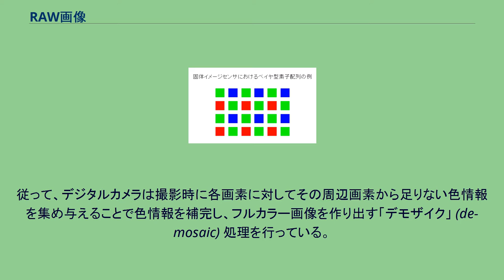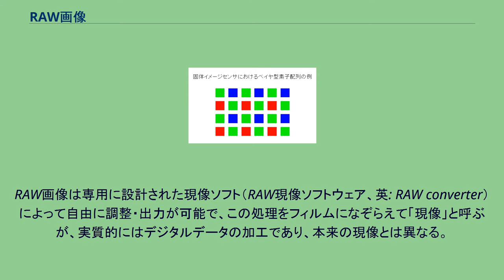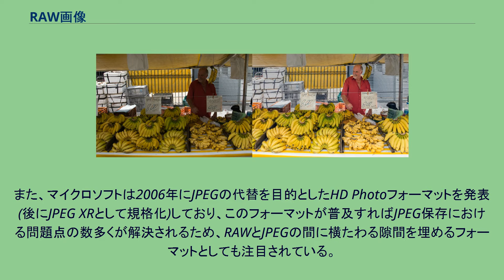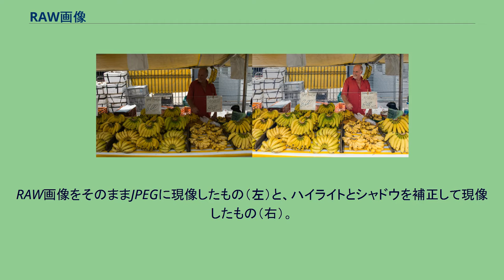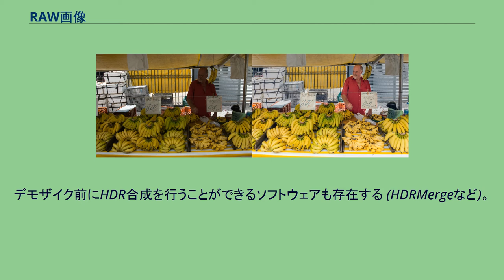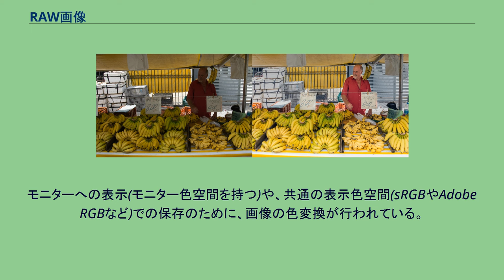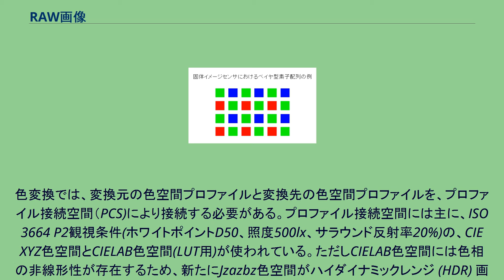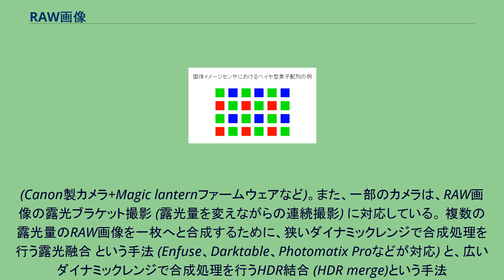RAW画像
RAW画像（ローがぞう、英: Raw image format）は、デジタルカメラなどにおける完成状態にされていない画像データのことである。
英語でRawは「生」「未加工」を意味するものの、未加工ではない画像データをRAW画像と称していることもあり注意を要する。
かつてはいわゆるベタ画像のことを指すこともあったが、2000年代に入ってからはデジタルカメラやイメージスキャナ等における「未現像」データのことを指す場合が多い。
デジタル一眼レフカメラやミラーレス一眼カメラ、コンパクトデジタルカメラ、一部のスマートフォンなどのデジタルカメラで記録可能な画像形式。
デジタルカメラでは一般的に「写真」としてJPEG画像を生成するが、RAW画像はJPEG画像を生成する元となる「生」の画像データである。
ある程度の写真知識がある（プロフェッショナル、ハイアマチュアなど）ユーザーが、露出、コントラスト、ホワイトバランス、カラーバランス、明度、彩度などの補正や加工、ノイズや歪曲など除去をパソコン上で思い通りに行ないたいという要望に応え、カメラメーカーが用意している機能のひとつ。
加工と鑑賞にはRAW対応のソフトウェアが必要になる。
近年はRAWに対応するソフトウェアが増えている。
カメラメーカーによって記録データの内部形式がまちまちである事、およびデータ量が多くなることから、そのままでは印刷データや、不特定多数に向けた配布、鑑賞には適さない。
デジタルカメラ登場時には、本体の処理能力が劣っていたためカメラ独自のRAW画像で記録され、パソコン側でカメラ付属ソフトウェアを使いJPEGやTIFFなどのオープンな形式に変換していた。
RAW画像は原則的にカメラの撮像素子から得られた無加工のセンサデータを保持する。
撮像素子のピクセルは一般的な画像フォーマットのピクセルとは異なる配列になっている。
例えば、下記のベイヤ配列が典型的である。
一般的な原色フィルターCCDの画素配置 多くのデジタルカメラで採用されている単板式カラーCCD・CMOSイメージセンサでは各画素が単色の色情報しか持たない。
従って、デジタルカメラは撮影時に各画素に対してその周辺画素から足りない色情報を集め与えることで色情報を補完し、フルカラー画像を作り出す「デモザイク」 (de-mosaic) 処理を行っている。
多くのデジタルカメラではデモザイクに並行して色や明るさのトーン等を自動レタッチする画像加工を行い、完成した画像をJPEGやTIFFなどの汎用画像フォーマットで保存する。
しかし、デモザイクや自動レタッチ処理の精度は完成画像の画質に大きな影響を及ぼすほか、現像後(後述)はホワイトバランス（色温度）などが固定されてしまうため容易に修正ができない。
また、最終保存に使われるJPEGフォーマットは通常非可逆圧縮であり、水平方向の色情報の間引きも行っているため元データと比較すると原理的に画質劣化が避けられない。
さらに、これらフォーマットの色深度は通常各色8ビット（合計24ビット）しかないため、通常12ビット～14ビットの精度があるイメージセンサから受け取った情報を大幅に切り捨てるほかなく、撮影後の露出（画像の明暗や輝度）調整が困難になる。
このような事情から、通常の画像フォーマットで保存されたデータでは大胆なレタッチをしようとすればするほど画質低下が際立ち、作品作りの自由度がそがれているとしてプロ写真家などからは大きな不満の声が上がっていた。
このため、デジタル一眼レフカメラなど高機能カメラを中心に、デモザイク前の生データ、すなわちRAWデータをそのままファイル保存する機能を持つものが増え始め、2015年現在ではほぼ全てのレンズ交換式カメラやコンパクトデジタルカメラ、一部のスマートフォンにも搭載されている。
RAWデータは一部のメーカーを除き、無圧縮か可逆圧縮であるためJPEGと比較すると非常に大きなファイルサイズになるが、各画素に1つの色情報しか持たない特性上、TIFF（各色8ビット）と比較するとその半分以下で済む。
RAW画像は専用に設計された現像ソフト（RAW現像ソフトウェア、英: RAW converter）によって自由に調整・出力が可能で、この処理をフィルムになぞらえて「現像」と呼ぶが、実質的にはデジタルデータの加工であり、本来の現像とは異なる。
RAW画像のデータフォーマットは各メーカー・各機種によって違うため、現像にはそれぞれの対応ソフトウェアを用意する必要がある。
通常は...